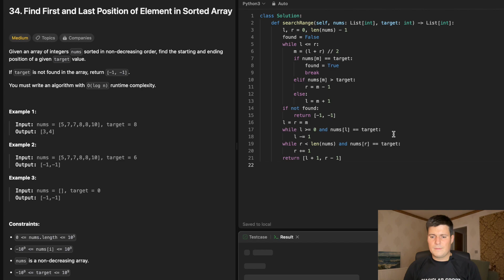LeetCode 34 Find First and Last Position of Element in Sorted Array - python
Решение задачи уровня medium на python3

00:00 приветствие
00:10 решение задачи на python